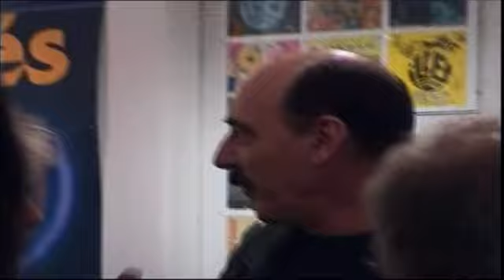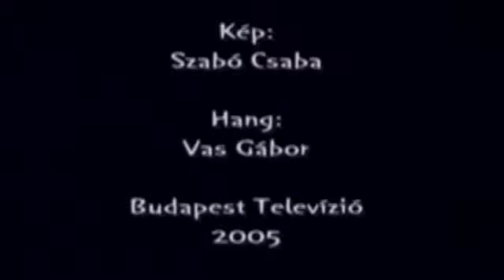Rólad is szól a dal : Pásztory Zoltán .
Riporter :  Németh Nyiba Sándor.
Emlékezés Pásztory Zoltán  a  legendás ILLÉS együttes volt dobosára.
Vendégek : Hegedűs (Indián ) László & Gittinger Tibor.
ILLÉS baráti kör vezetői..
digitalizálta DÖBIVISION.